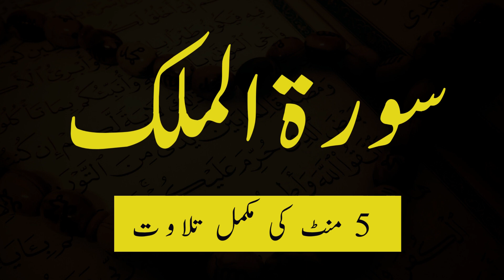Surah Al-Mulk Recitation Full | Surah Al-Mulk Ki Tilawat | Beautiful Voice Recitation | سورة الملك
سورہ الملک کی تلاوت مکمل | سورة الملک کی تلاوت |  خوبصورت آواز کی تلاوت |
سورة الملك